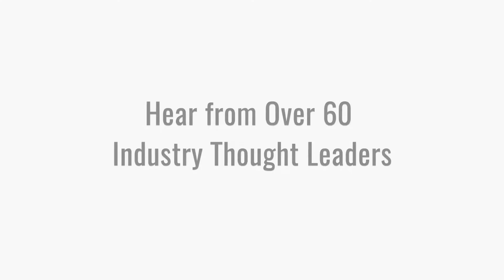SynBioBeta London 2016 - Connect with the Global Synthetic Biology Community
Whether your focus is industrial, financial, or academic, SynBioBeta London 2016 is the premiere synthetic biology conference for the industry – bringing the global community together to share best practices and learn.